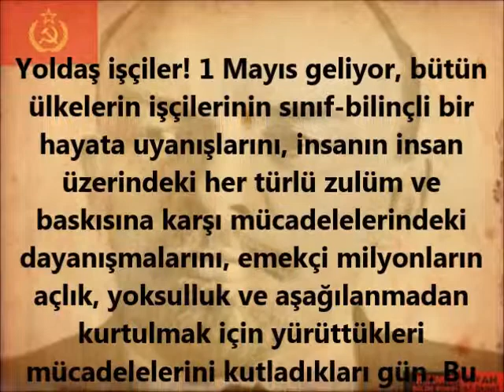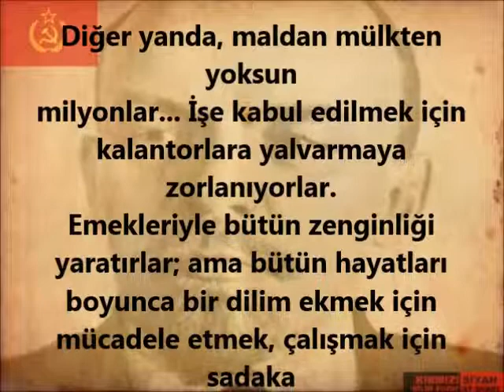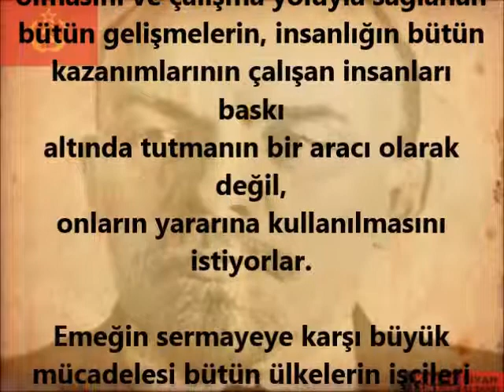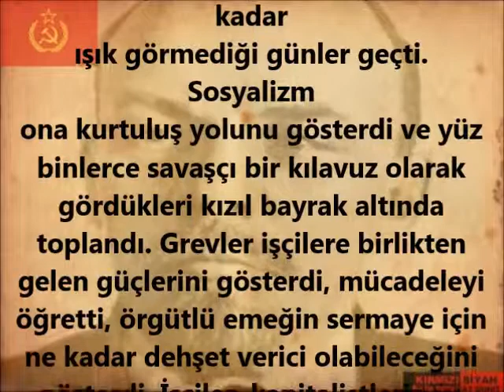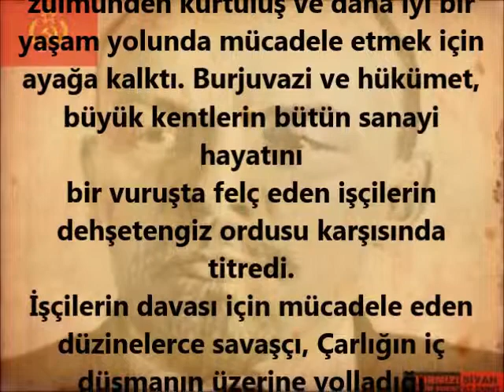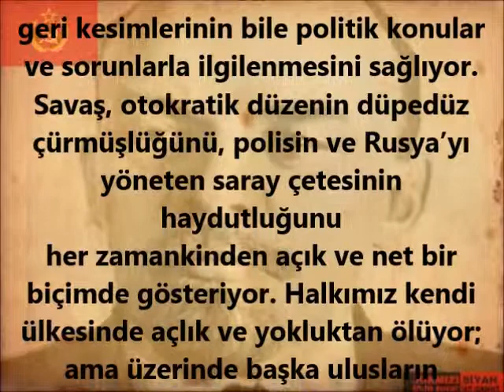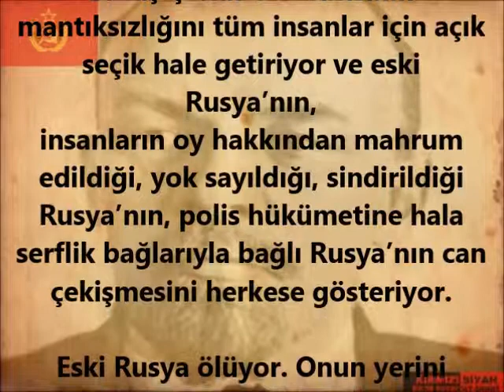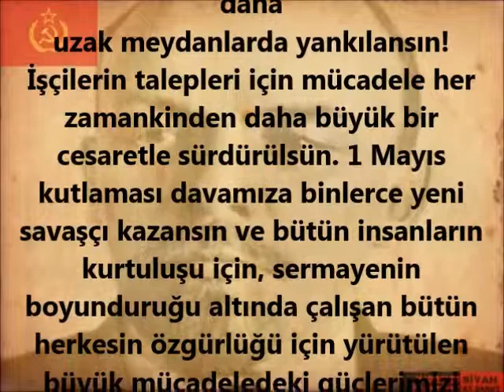VLADİMİR İLYİÇ ULYANOV LENİN-1 MAYIS KONUŞMASI